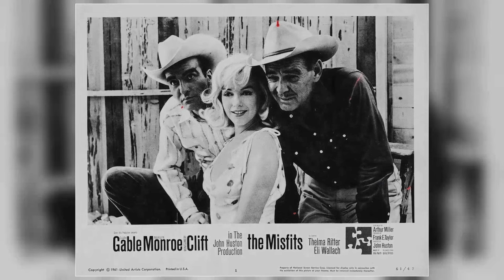Calamity Jane Movie - Revisiting the Mistake: The Forgotten Nightmare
Doris Day as Calamity Jane
Howard Keel as Wild Bill Hickok
Allyn Ann McLerie as Katie Brown
Philip Carey as Lieutenant Danny Gilmartin
Dick Wesson as Francis Fryer
Paul Harvey as Henry Miller
Chubby Johnson as Rattlesnake
Gale Robbins as Adelaid Adams
Victor Adamson as Barfly
Fred Aldrich as Chicagoan
Leon Alton as Townsman
Monya Andre as Woman at Fort Dance
Beulah Archuletta as Indian Woman in Saloon Balcony
Emile Avery as Barfly
Mary Bayless as Woman at Fort Dance
George Bell as Barfly
Ray Bennett as Officer at Fort Dance
Billy Bletcher as Prospector
Stanley Blystone as Saloon Patron
Nina Borget as Woman at Fort Dance
Rudy Bowman as Townsman
Jack Boyle as Man at Fort Dance
Chet Brandenburg as Barfly
Forest Burns as Rider
Budd Buster as Prospector
Lane Chandler as Prospector
Roydon Clark as Soldier
John Cliff as Officer
Edmund Cobb as Barfly
Robert Cole as Man at Fort Dance
Ben Corbett as Townsman
Paul Cristo as Chicago Show Spectator
Jack Daly as Bartender
Roy Damron as Man at Fort Dance
Luigi Faccuito as Man at Fort Dance
Franklyn Farnum as Barfly
Art Felix as Townsman
Charles Ferguson as Man at Fort Dance
Tom Ferrandini as Chicago Show Spectator
Bess Flowers as Officer's Wife in Reception Line
Fritz Ford as Soldier at Dance
Raoul Freeman as Chicago Show Spectator
Ben Frommer as Chicagoan
Terry Frost as Prospector
Clem Fuller as Barfly
Robert Fuller as Young Man with Flowers
Joe Garcio as Townsman
Kenneth Gibson as Man at Fort Dance
Augie Gomez as Indian
James Gonzalez as Man at Fort Dance
Harold Goodwin as Poker Player
Marion Gray as Woman at Fort Dance
Duke Green as Barfly
Herman Hack as Townsman
Bill Hale as Minor Role
Sam Harris as Officer at Dance
Al Hill as Barfly
Ed Hinton as Officer at Fort Dance
Reed Howes as Angry Saloon Patron
George Huggins as Barfly
Michael Jeffers as Stage Hand
Delos Jewkes as Singing Townsman
Brad Johnson as Officer
I. Stanford Jolley as Townsman
Ray Jones as Barfly
Dave Kashner as Barfly
Ray Kellogg as Singing Townsman
Colin Kenny as Chicagoan
Jack Kenny as Townsman
Donald Kerr as Beau - Saloon Drunk
Ethan Laidlaw as Barfly
Mike Lally as Barfly
Richard LaMarr as Barfly
Perk Lazelle as Man at Fort Dance
Rex Lease as Man Who Gets Adelaide's Picture
Carey Leverette as Man at Fort Dance
Jimmy Lloyd as Officer at Fort Dance
Tom London as Prospector
Robert Locke Lorraine as Man at Fort Dance
Jack Low as Barfly
Pierce Lyden as Citizen
Emmett Lynn as Artist
Ted Mapes as Townsman
Kermit Maynard as Barfly
Merrill McCormick as Barfly
Philo McCullough as Barfly
Francis McDonald as Hank
Donald McGuire as Townsman
Frank McLure as Officer at Fort Dance
William Meader as Barfly Patting Lap
Nolie Miller as Dancer
Frank Mills as Barfly
Kansas Moehring as Barfly
Tom Monroe as Barfly
Monte Montague as Pete
Jack Montgomery as Barfly
Lee Morgan as Minor Role
Charles Morton as Barfly
Jack Mower as Buck - Barfly
Zon Murray as Colorado
Artie Ortego as Barfly
Jack Perrin as Barfly
Foster H. Phinney as Chicago Show Spectator
Joe Ploski as Joe - Saloon Patron
Bob Reeves as Barfly
Waclaw Rekwart as Barfly
John Rice as Barfly
Dick Rich as Barfly
Suzanne Ridgway as Chicago Street Flirt
Chuck Roberson as Barfly
Buddy Roosevelt as Barfly
Gene Roth as Barfly
Danny Sands as Townsman
Jeffrey Sayre as Chicago Show Spectator
Allen D. Sewall as Townsman
Lucile Sewall as Townswoman
Sammy Shack as Townsman
Lee Shumway as Bartender with White Sideburns
Carl Sklover as Barfly
Tom Smith as Townsman
Charles Soldani as Indian
George Sowards as Barfly
Bert Spencer as Townsman
William Steele as Townsman
Norman Stevans as Chicago Show Spectator
Bert Stevens as Man at Fort Dance
Glenn Strange as Prospector
Brick Sullivan as Stage Hand
Charles Sullivan as Barfly
Hal Taggart as Man at Fort Dance
Forrest Taylor as Mcpherson - Minister
Harry Tenbrook as Townsman
Arthur Tovey as Wedding Guest
Sailor Vincent as Barfly
Ralph Volkie as Barfly
Ray Weamer as Man at Fort Dance
Bob Whitney as Bartender
William Wilkerson as Indian
Harry Wilson as Townsman